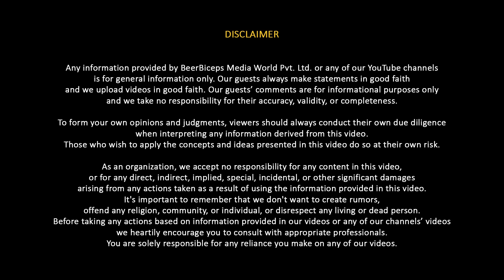ISRO Chief Discusses Black Holes, Aliens & More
Today, on this very special episode of The Ranveer Show we welcome Dr. S. Somanath. He is the Chairman of the Indian Space Research Organisation (ISRO) and a prominent figure in India's space program. With a strong background in aerospace engineering, he has played a key role in some of ISRO's most significant missions. Under his leadership, ISRO continues to push the boundaries of space research and exploration.

In this episode, we talked about the Chandrayaan-3 victory, exosolar planets, Alpha Centauri solar system, human civilization on other planets, the reality of Mars colonization, the next big plans of ISRO, the moon economy, ISRO’s space tourism projects, the truth about aliens, UFOs & extraterrestrial life and much more. We also talked about, Sunita Williams, Elon Musk, the spiritual part of being a scientist, Interstellar, blackhole, asteroids, near-earth objects, artificial intelligence, and robotics.

This was the ISRO special podcast where we talked about all things space and science.